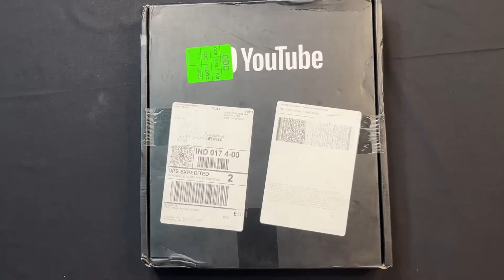My Push Day and Unboxing silver play button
My push day routine and unboxing silver play button.

Check out this amazing product Liquid L-Carnitine on Muscleblaze 👇🏻